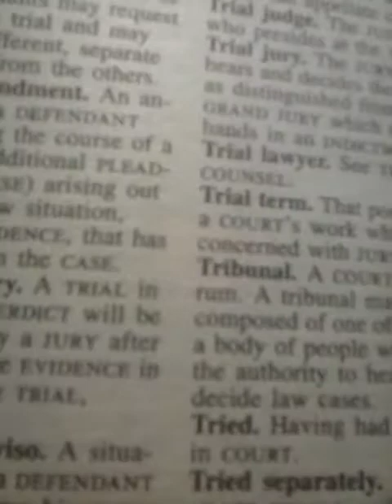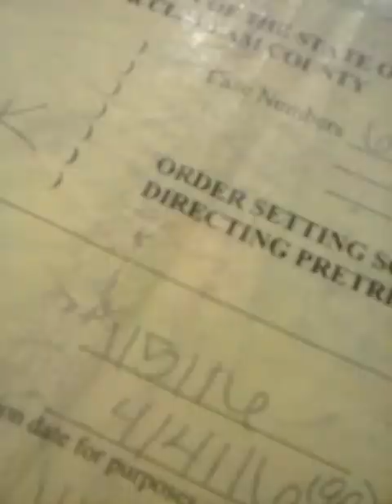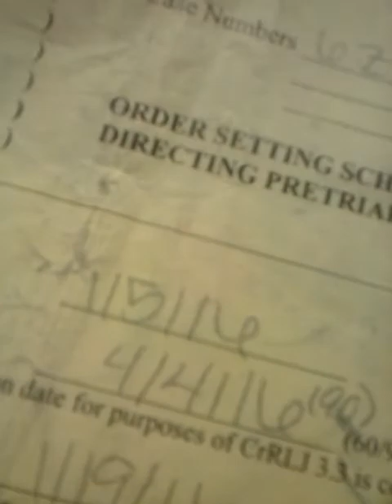VIDEO 6 OF 7 SPEEDY TRIAL!